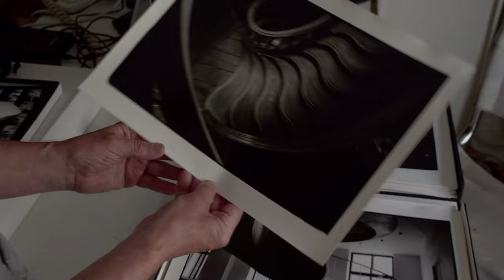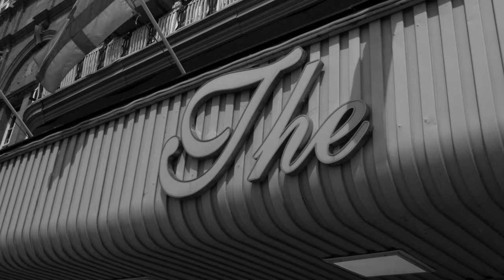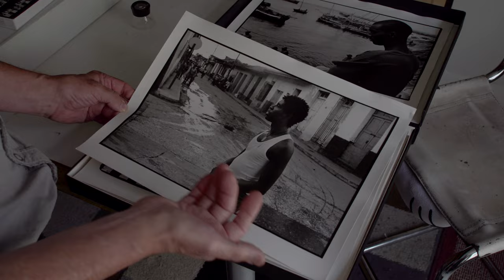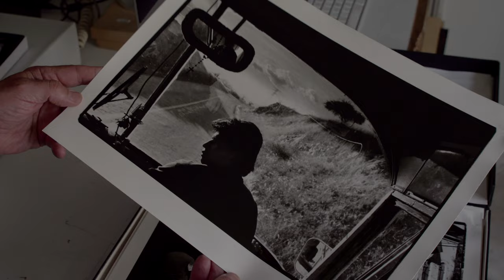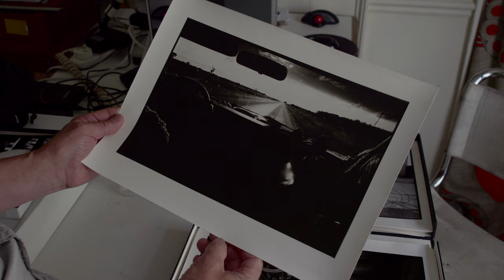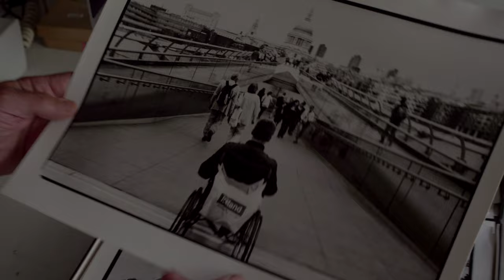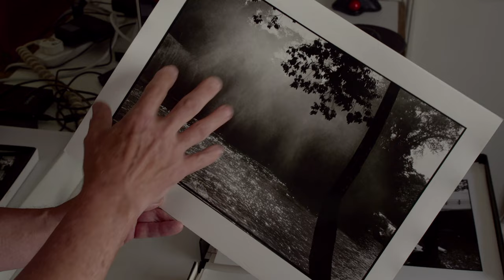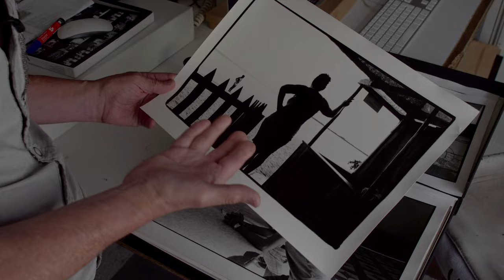Rod Morris Digital Open Studio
The fourth in our 2022 Digital Open Studios, this is a gorgeous look at West Street through the eyes of photographer Rod Morris. A regular in the Coastal Currents Open Studios trails each year, Rod's work is synonymous with the Old Town Hastings.

Thanks to Arts Council England for helping fund these amazing original film shorts and thanks to Mark French for the filmmaking of this series, now in its third year.